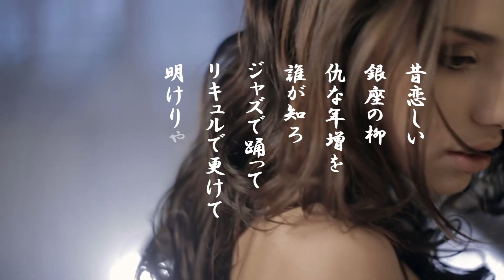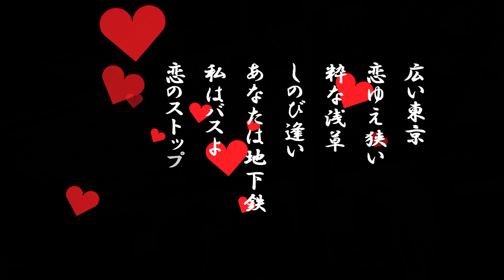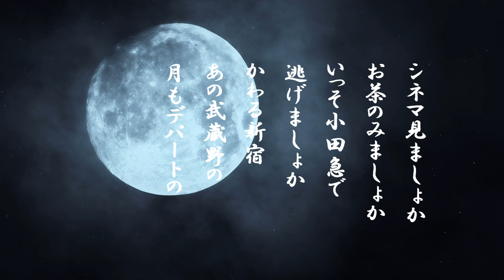「東京行進曲」ケン＆ミク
ミクが古典歌謡曲を歌う。
昭和4年佐藤千夜子さんの大ヒット曲。
菊池寛さんの小説をもとにした同名映画の主題歌。
巡音ルカもよろしくお願いします。
動画リンク
宵待草